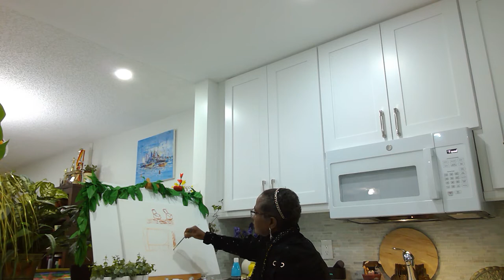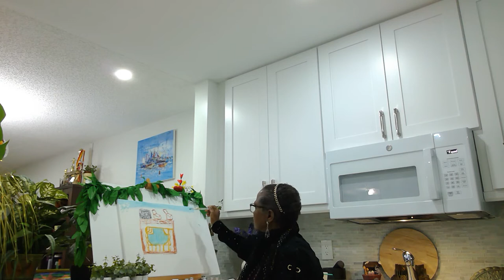A Drawing on Desir Neglige Video4